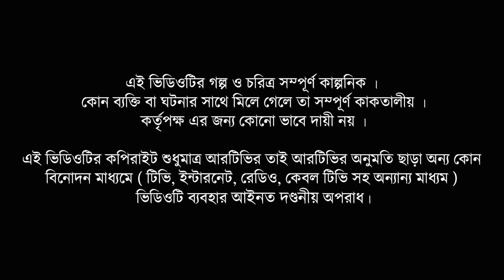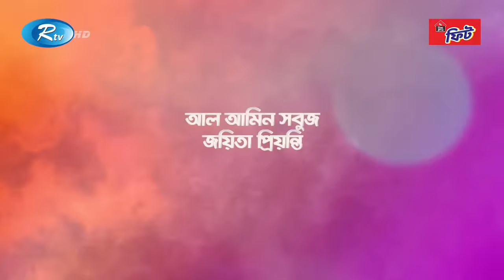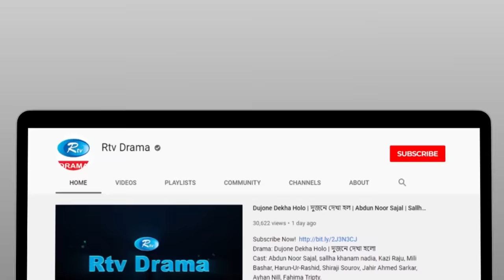Chor Dakat Police | চোর ডাকাত পুলিশ | Chanchal Chowdhury | Tania Brishty | Bangla Eid Natok 2024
Drama                            : Chor Dakat Police
Cast                                : Chanchal Chowdhury, Tania Brishty
Script                              : Fahrian Chowdhury Tonmoy

নাটক                               : চোর ডাকাত পুলিশ
অভিনয়ে                          : চঞ্চল চৌধুরী, তানিয়া বৃষ্টি
রচনা                                 : ফাহরিয়ান চৌধুরী তন্ময়